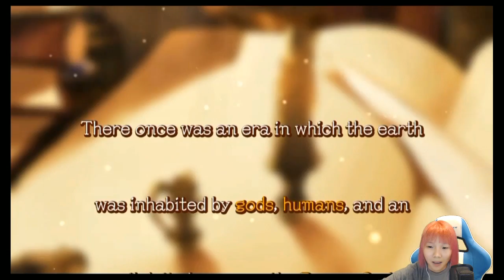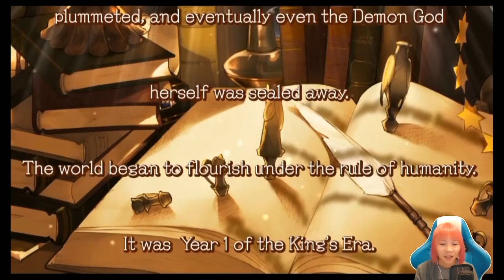Let's Look At- Dungeon Travelers 2: The Royal Library & The Monster Seal [Part 1]